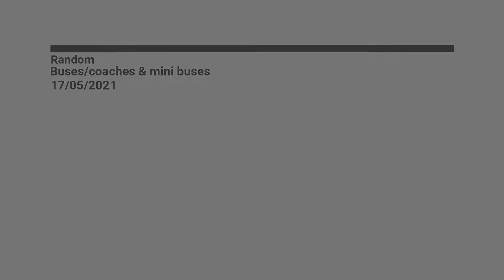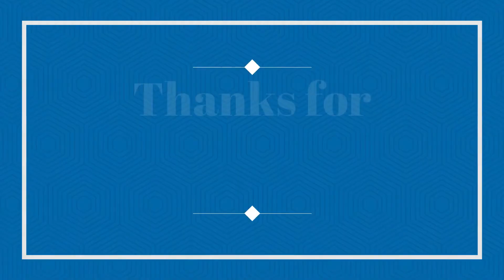Random Buses/coaches & mini buses 17/05/2021